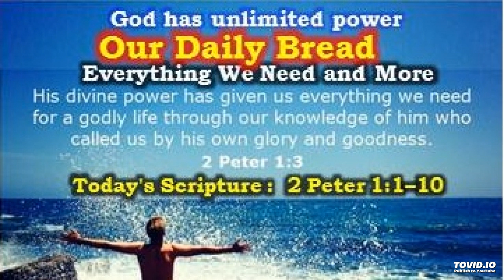Everything We Need and More